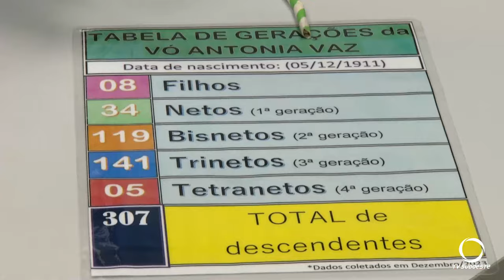Vó Antônia completa 112 anos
Atualidade: Hoje, 05 de dezembro é o aniversário da Vó Antônia, com seus 112 anos.